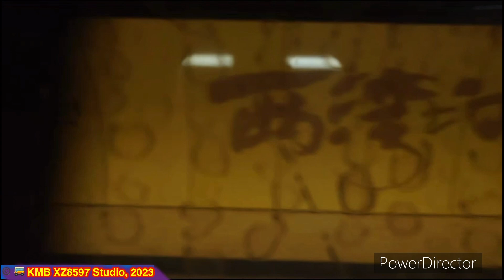【2B代車廂】港鐵港島綫M-train（A253／A202）（C253） 太古 → 柴灣（終點站）（行車片段）